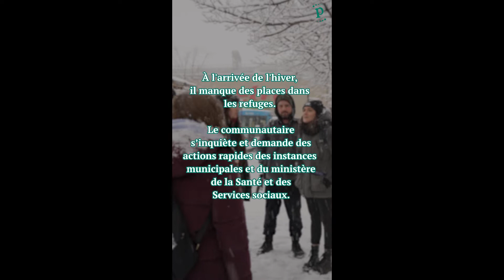Itinérance en hiver : les autorités encore mal préparées